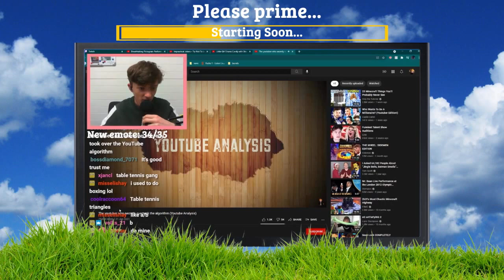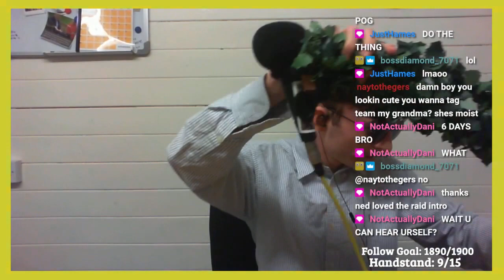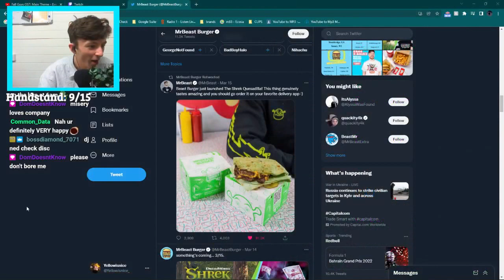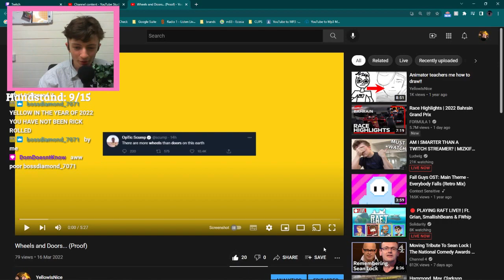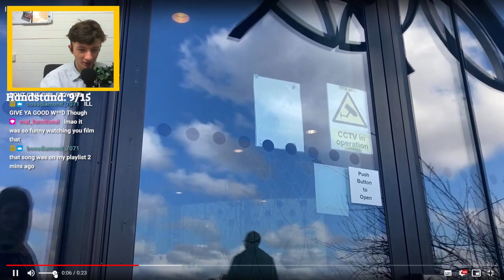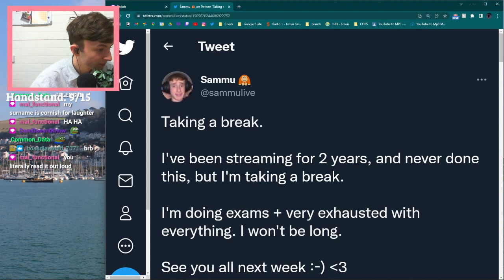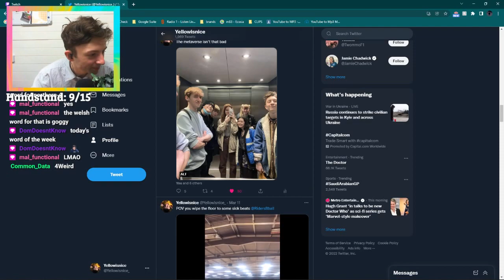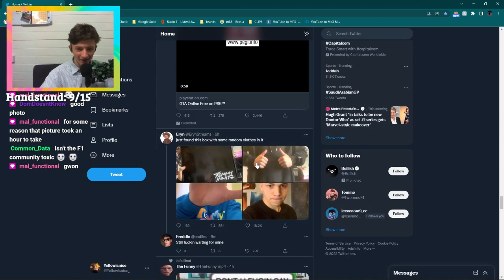Where I have been...